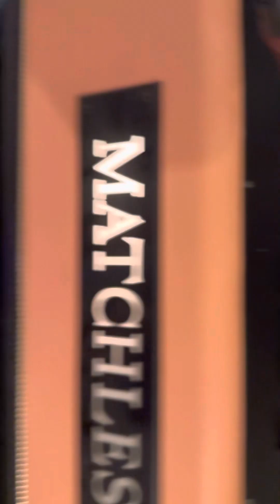Matchless Clubman tones through Matchless 4X10 without needing an attenuator ￼￼ ￼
Matchless 93 NAMM CLUBMAN with A MATCHLESS 92 4X10 cab - Using a Landgraff MO’D and sometimes using a Maxon AD-900 Analog Delay.